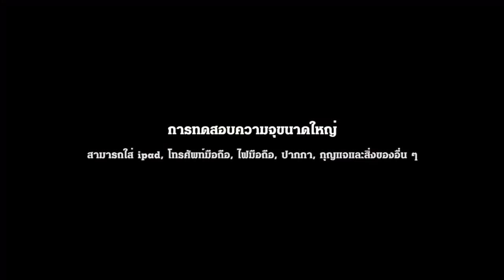หนังวัวชั้นแรก เนื้อนุ่มสัมผัสสบาย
ดีไซน์สมเหตุสมผล ทันสมัยมีสไตล์
เนื้อผ้าทนทาน กันน้ำและกันสิ่งสกปรก
จัดเก็บของต่าง ๆได้อย่างง่ายดาย เช่นiPad กุญแจ โทรศัพท์มือถือ กระเป๋าสตางค์ ร่มและของใช้ส่วนตัวอื่นๆ